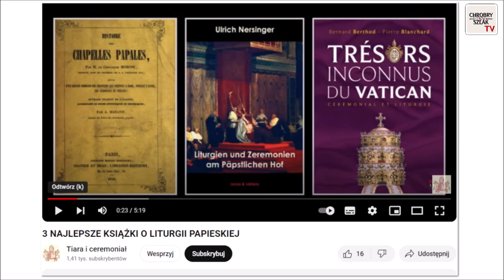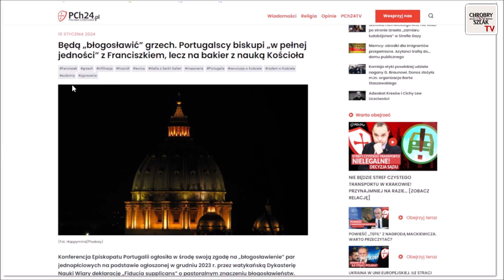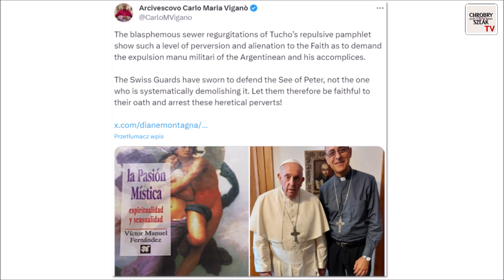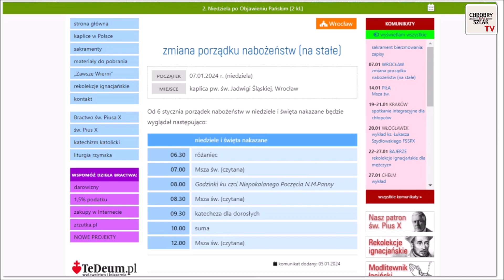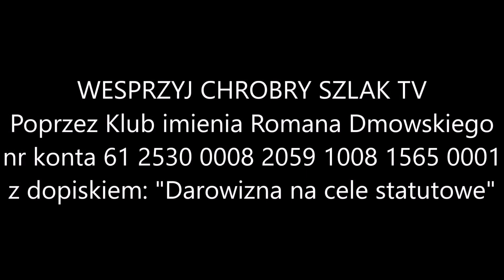Przegląd tradycjonalistyczny #64 - Kamil Klimczak, Piotr Błaszkowski